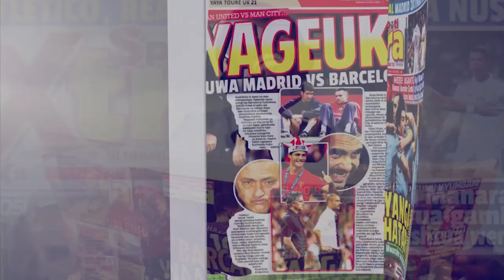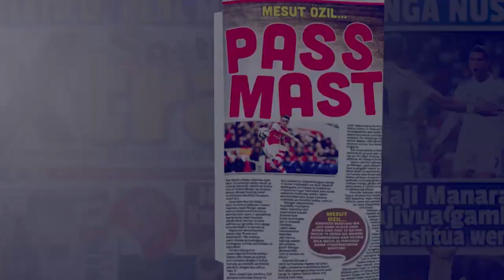MTIMBWA Sugar VS Singida United Zilivyoingia Uwanjani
TIMU Zilivyoingia Uwanjani Mtibwa Sugar VS Singida United

Mtibwa Sugar wametangazwa rasmi kuwa mabingwa wa Kombe la Shirikisho baada ya kuibuka na ushindi wa mabao 3-2 dhidi ya Singida United katika mchezo wa fainali uliopigwa Uwanja wa Sheikh Amri Abeid jijini Arusha.

Katika mchezo huo ulioanza kwa kasi huku Singida wakiongoza kumiliki mpira kwa kipindi cha kwanza ulishuhudiwa nyavu za Singida United zikianzwa kutikishwa mnamo dakika ya 22 na Salum Kiwimbwa.

Bao la Kiwimbwa lilidumu kwa dakika 15 tu ambapo katika dakika ya 37 Mtibwa walijipatia bao la pili kupitia kwa Issa Rashid 'Baba Ubaya' aliyefunga kwa mpira wa kona ulioenda moja kwa moja langoni na kumuacha kipa Ally Mustafa wa Singida United akiwa hana la kufanya.